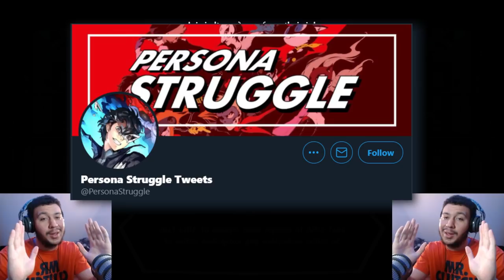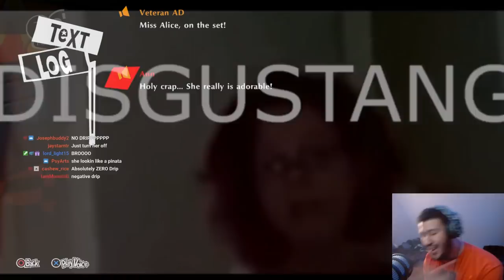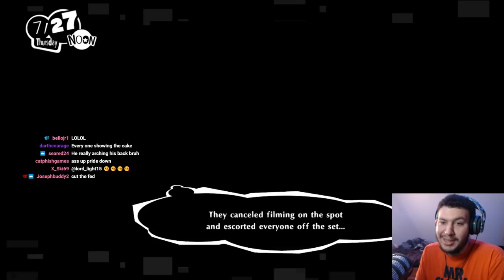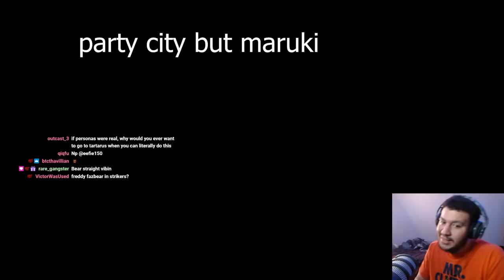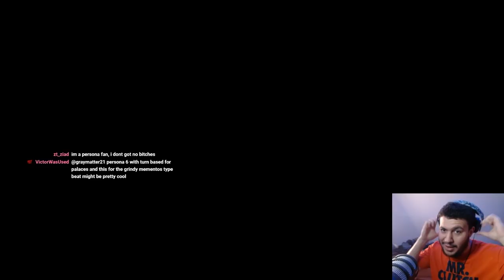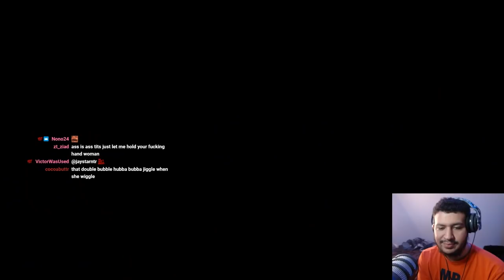The NEW BOSS Is A LIL FREAK | Persona 5 Scramble/Strikers